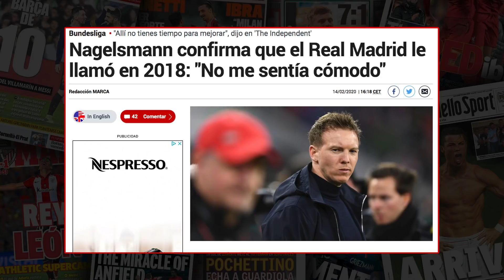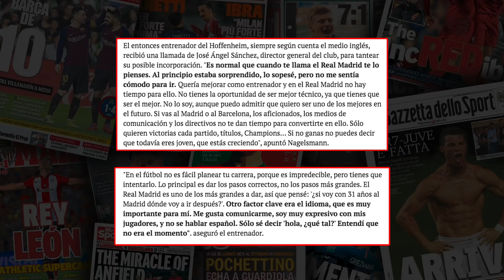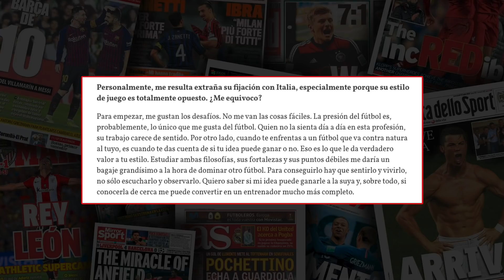LA HISTORIA DE GUILLERMO ABASCAL: ENTRENAR EN LA ÉLITE CON 31 AÑOS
Hoy conversamos con Guillermo Abascal, actual entrenador del Ascoli de la Serie B italiana. Con 31 años recién cumplidos éste es el tercer equipo equipo profesional que dirige tras Chiasso y Lugano en Suiza. Hoy charlamos sobre su historia, su visión y su método.